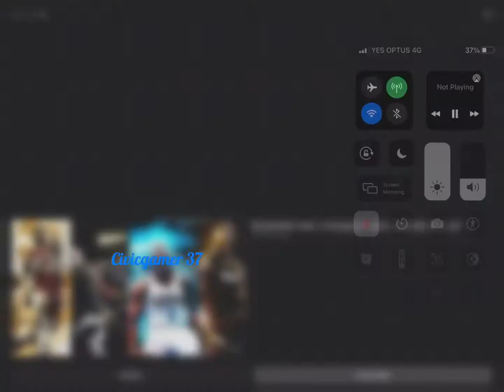Free NBA edit